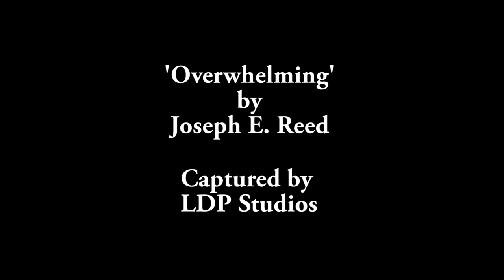Joseph E. Reed - Overwhelming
Joseph E. Reed singing his original song Overwhelming. Captured by LDP studios.